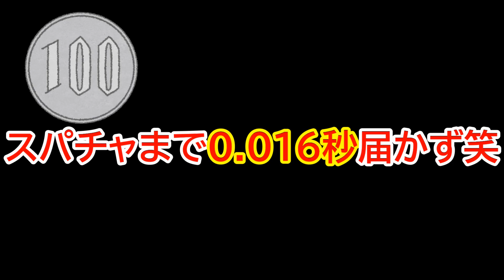【スパチャまで0.016秒足りんｗｗ】切り抜き！視聴者さんからスパチャ頂けるタイム条件よりも１フレーム遅かったレース【マリオカート8DX】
いつもカズマルクスチャンネルのライブや動画を見てくださり本当にありがとうございます！そしてこの動画が2022年最後の動画になります！今年を一言で表すなら「ビッグブルー成長年」ですかね。なんと言ってもコイン5枚走法が編み出された年でもあり、ビッグブルーも変わりましたね。来年も変わらず世界記録目指して頑張っていきますのでどうぞよろしくお願いいたします。
※サムネイルのスパチャ画像はサンプルです。

Twitchでも週1～2でマリオカートをメインに生放送しています！↓

↓Twitterはこちらからよろしく↓
【メインアカウント】
【サブアカウント】メンバーはフォロバします。